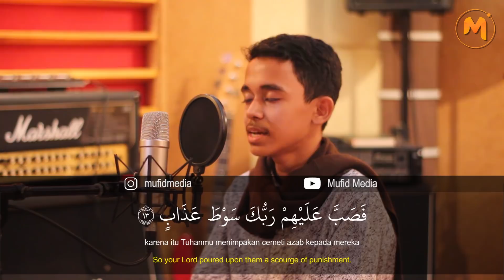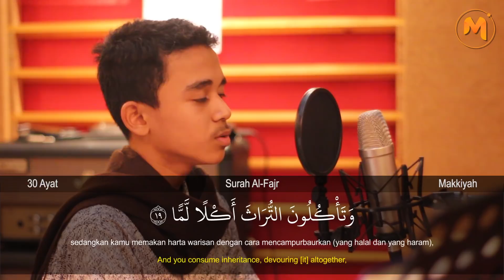Surah Al-Fajr - Asrafi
Surah Al-Fajr
"Maka adapun manusia, apabila Tuhan mengujinya lalu memuliakannya dan memberinya kedenangan, maka dia berkata 'Tuhan telah memuliakanku'" - QS. Al-Fajr : 15
🎬 Reciter : Asrafi (@asrafisyafiqis )
🎥 Video by : Mufid Media (@mufidmedia)
Allah menyalahkan orang yang mengatakan bahwa kekayaan itu adalah suatu kemuliaan, dan kemiskinan adalah suatu kehinaan seperti yang tersebut pada ayat 15 dan 16. Tetapi sebenarnya kekayaan dan kemiskinan adalah ujian Allah bagi hamba-hamba-Nya